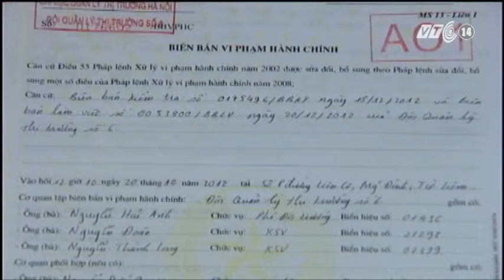VTC14_Hàng nghìn hộ dân sống cạnh "bom gas"_20.12.2012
VTC14_Hàng nghìn hộ dân sống cạnh "bom gas"_ngày 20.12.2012:
Khi mà những hậu quả của vụ nổ gas gây rung động dư luận trong thời gian qua tại khu công nghiệp Thuận Thành -- tỉnh  Bắc Ninh còn chưa được khắc phục thì tại Hà Nội, ngay giữa khu dân cư, nơi có hàng nghìn người dân sinh sống, một công ty kinh doanh gas ngang nhiên đấu  nối, bơm gas công khai và thiếu tiêu chuẩn an toàn kỹ thuật. Điều đáng nói là hoạt động này đã diễn ra hàng năm nay nhưng các cơ quan chức năng lại không hề phát hiện ra.